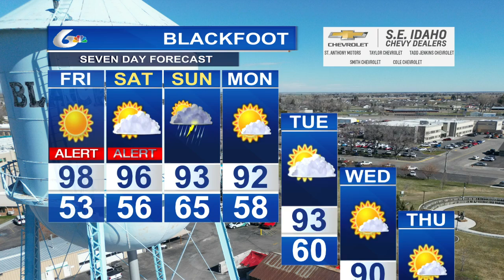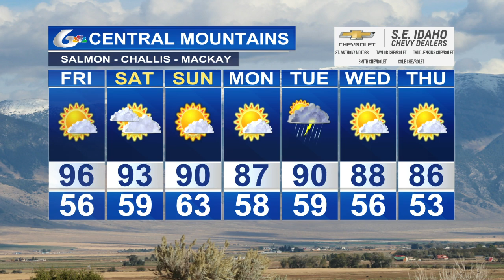Doug Iverson's August 1st Forecast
After a slight break, the hotter side of summer returns.